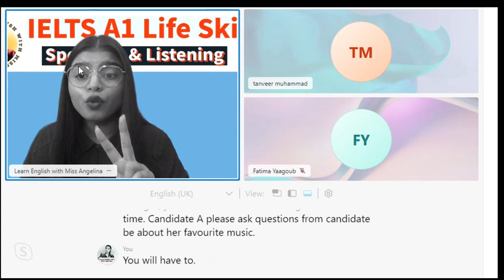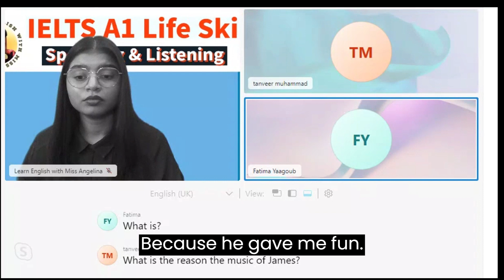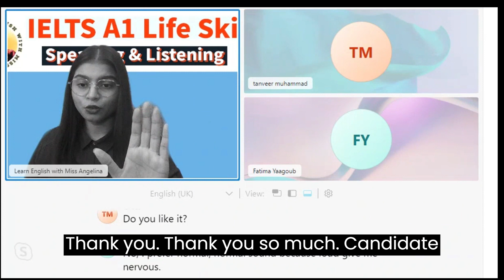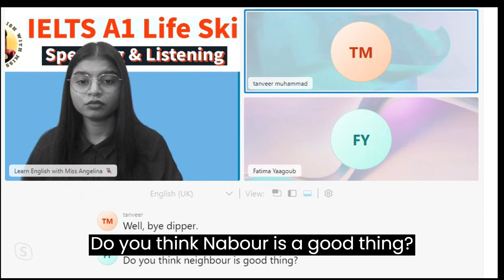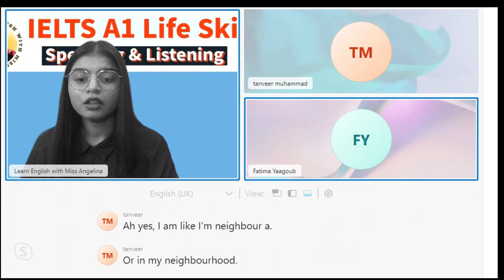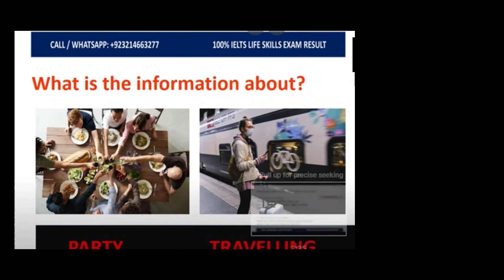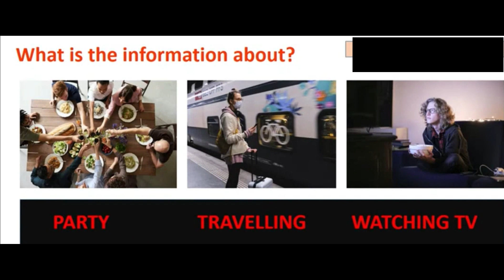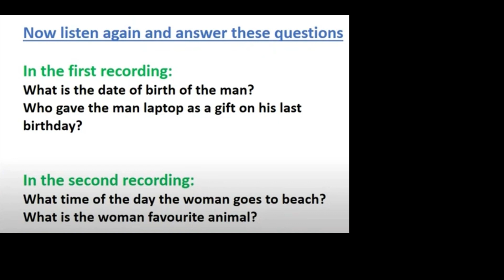Full IELTS A1 Life Skills Speaking & Listening Test||IELTS UKVI Spouse Visa Test||2022 ||Latest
IELTS Life Skills is an English test for people who need to prove their English speaking and listening ability as part of a visa or immigration application.
IELTS Life Skills is available at A1, A2 or B1 of the Common European Framework of Reference for Languages (CEFR). The tasks in the test are based on everyday subjects such as work, transport and the weather, which reflect the experience of communicating in an English-speaking country. It is a single test covering speaking and listening skills.
Before you register for your test you should check the English language requirements for your visa category. If you are in the UK, contact UK Visas and Immigration (part of the UK Home Office). If you are anywhere else in the world, you should contact the British Embassy or High Commission in your country.
This test should take around 16-18 minutes.
[Note: You will take the test with another candidate. During the test, you will be allowed to take notes to prepare your answers. [The examiner will
 only your speaking and listening skills are marked.]
Examiner: Hello Harry, hello Olivia. My name is George and I will be your examiner today. Let’s begin…
Phase 1a (4–5 minutes)
[The Examiner will select questions from those provided in the test pack, in a variety of areas such as name, nationality, work/study, where candidates live, and free time activities.]
Phase 1b (5 minutes)
Examiner: Now I’d like you to ask each other some questions.
Candidate A : Going to Park
Candidate B : Shopping on weekends
Discussion:  Morning Routine  ( 3 minutes)

Candidate A What time of the year are they talking about ?
Candidate B  What time of the year are they talking about ?
1) Autumn   2)  Spring  3)  Winter
What month is the speaker's birthday ?
And what does she like to see in the park?
What does the speaker like to see in the park?
And what month is his birthday?

Highly Recommended Recent Exam topic for IELTS A1 Life Skills and IELTS B1 Life Skills UKVI For Question Section  and Discussion Section. Phase 2B 'IELTS A1 Life Skills' & IELTS B1 Life Skills.

Phase 1a : interview (4-5 minutes)
Phase 1b: Questions (5 minutes)
Phase 2b: Discussion ( 3-4 minutes)

Study of Nature Recent Exam Topics .

1. Introduction
2. Family
3. Friends
4. Weather
5. Season
6. Food
7. Daily routine
8. Evenings
9. Birthday
10. Wedding anniversary
11. Festival
12. Learn English
13. Travelling
14. Transport
15.Music
16. Play/ Drama
17. Film
18. Watching tv
19. Computer
20. Mobile phone
21.Social application
22. Tv Channel
23. News Channel
24. Reading
25. Writing
26. Study
27. Work
28. Handicraft/ homemade things
29. Weekend
30. Neighbor
31. Neighborhood
32. Coronavirus
33. Free time activities
34. Museum
35. Historical building
36. Hometown
37. Health
38. Shopping
39. Buying goods
40. Favorite picture
41. Housing
42. Favorite cuisine
43. Favorite restaurant
44. Favorite shopping mall
45. Favorite actor
46. Sports and games
47. Outdoor activities
48. Famous Person
49. Favorite Person
50. Street
51.Study of Nature
53. Picnic
54. Website
55. Cafeteria
Skype ( Learn English with Miss Angelina)